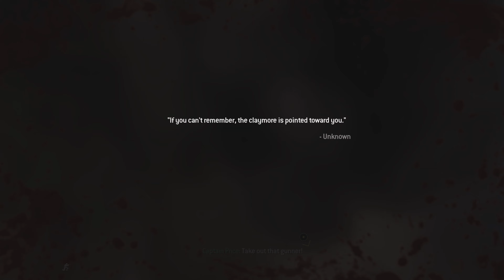CALL OF DUTY MODERN WARFARE 2 4K HDR Walkthrough GameplayPART 15 ENEMY OF MY ENEMY MISSION 15 PS5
CALL OF DUTY MODERN WARFARE 2 Gameplay Walkthrough Part 15 And Campaign Mission 15 of the CALL OF DUTY MODERN WARFARE 2 Single Player Story Campaign